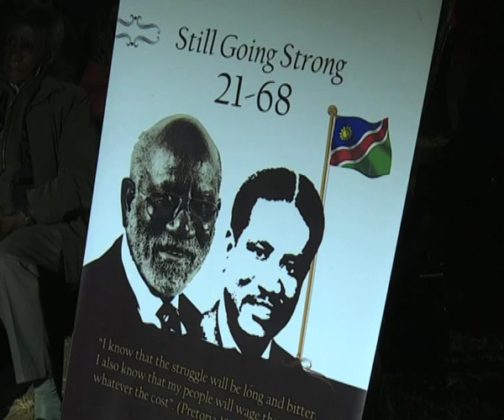MPs pay tribute to Toivo ya Toivo - NBC